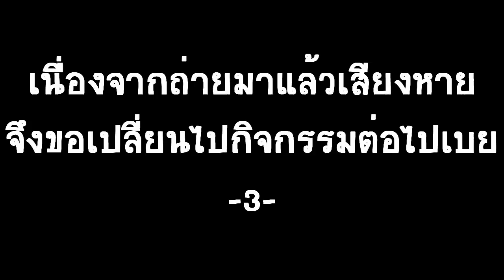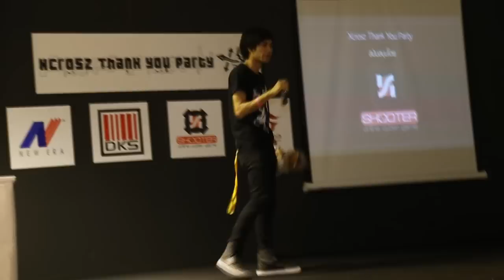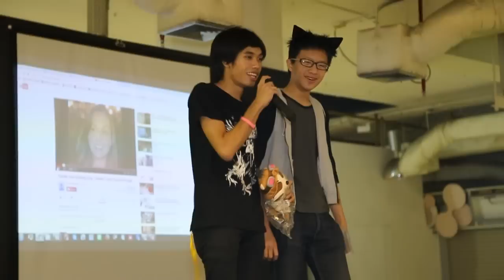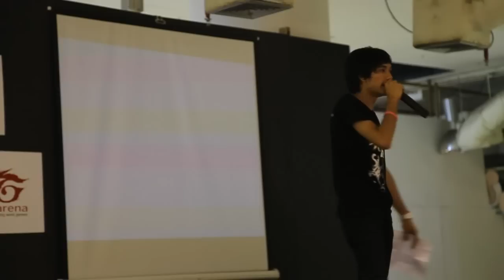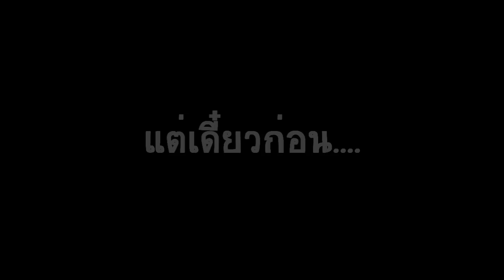Xcrosz Thank You Party 2014 by BNG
ส่วนใหญ่จะถ่ายแต่ภาพนะครับ ^^